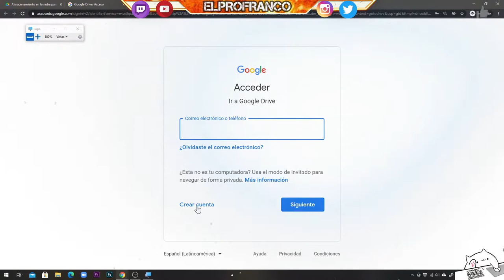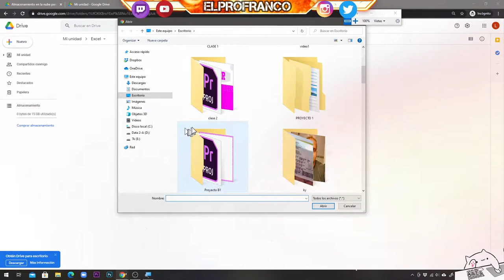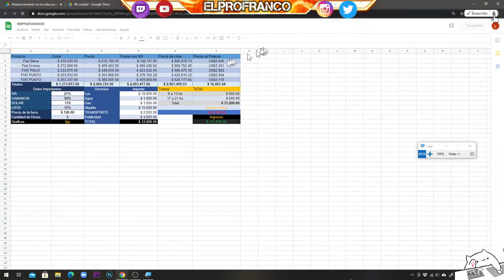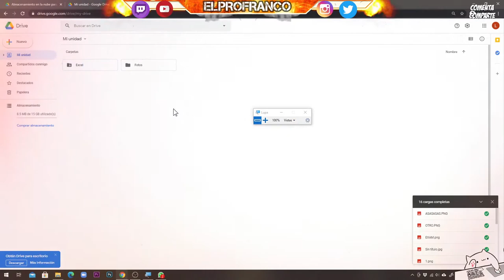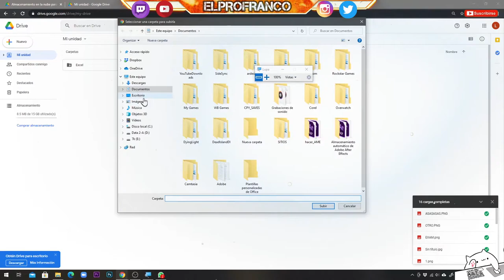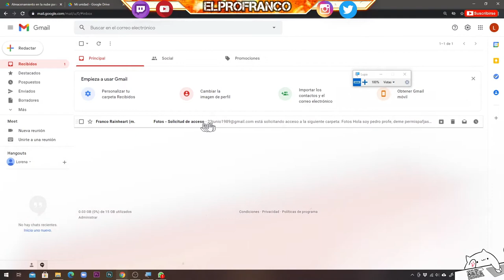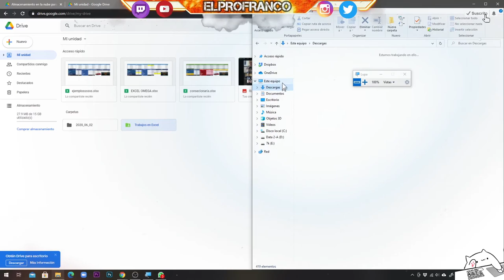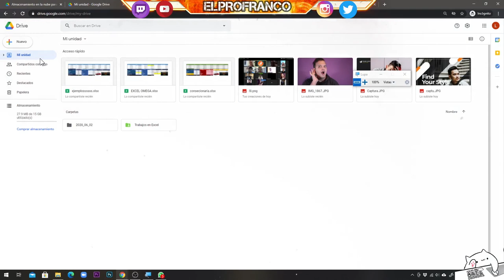Cómo Subir y Compartir Archivos en Google Drive 2020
👉Aprende  de este tutorial de Google Drive 2020. Aprende como funcionar. Subir y compartir archivos. Nube. Fácil y rápido.
INDICE-Temas
1-Crear Cuenta Google Drive 00:00
2-Crear Carpeta 02:03
3-Subir Archivos 02:42
4-Compartir Archivos 04:46
5-Borrar Archivos 05:46
6-Subir Carpeta 06:20
7-Compartir Restringidamente 07:28
8-Mover Carpetas 09:26
9-Cambiar el nombre carpeta 09:40
10-Cambiar color Carpeta 09:54